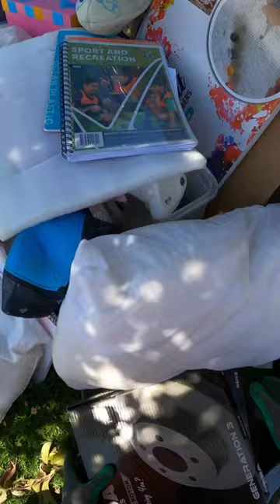I Thought This Was A Quick Stop But This Rubbish Pile Was Mad!